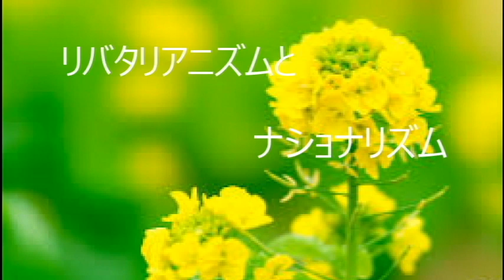第2686回 リバタリアニズムとナショナリズム 2021.03.08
リバタリアンも国を思う